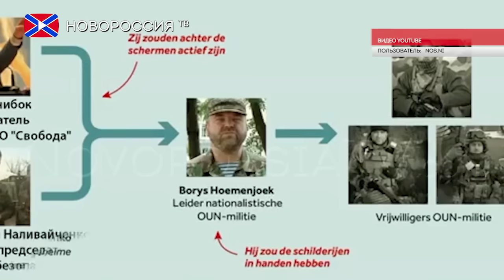ОУН обвиняются в похищении картин в Нидерландах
Голландский музей обвинил Тягнибока и Наливайченко в вымогательстве выкупа за картины, украденные бойцами ОУН.

Музей в Нидерландах обвинил украинских националистов и представителей политической элиты Украины в продаже украденных из музея картин, об этом сообщает британское издание The Telegraph.
В 2005 году из музея Западной Фрисландии в городе Хорн было украдено 24 картины голландских художников 17-18 веков, в том числе работы Яна ван Гойена, Хендрика Богерта, Флориса ван Шутена и Якоба Вабена. Общая стоимость полотен составляет около 10 миллионов евро. Накануне музей заявил, что картины обнаружились в Украине в июле 2015 года. Члены украинского добровольческого батальона "ОУН" связались с посольством Нидерландов в Киеве и заявили, что картины находятся у них, предъявив фото одного из полотен в качестве доказательства. Мужчины потребовали 50 миллионов евро за возврат картин.
Музей назвал ключевой фигурой в этой схеме заместителя командира "ОУН" Бориса Гуменюка. Также, по данным следствия, на стороне преступников выступают лидер националистической партии "Свобода" Олег Тягнибок и экс-глава СБУ Валентин Наливайченко. Сотрудники музея говорят, что исчерпали возможности дипломатических каналов для возврата картин и зашли в тупик.

Реквизиты:
Для переводов из России и СНГ на счета "Новороссия ТВ":
Сбербанк России
Номер карты 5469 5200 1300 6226 Павел Г.
Реквизиты счета:
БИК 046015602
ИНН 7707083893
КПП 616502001